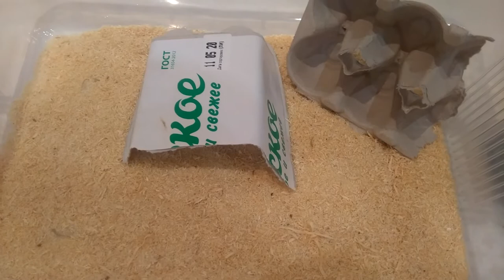Временное содержание двупятнистых сверчков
Содержать сверчков дело нехитрое, особенно когда они не сильно взрослые, но как повзрослеют - начинается какофония звуков, что ночью не доставляет приятных моментов. Ну а пока они не доросли до своих предельных размеров, я их содержу и кормлю.
Забыл упомянуть, что для комфорта двупятнистым сверчкам нужна повышенная температура - в идеале градусов 30, но летом их можно вполне содержать при обычной комнатной температуре, так как итак жарко. Зимой же сверчков лучше содержать на батарее или рядом с каким-нибудь греющим элементом, так как при недостаточно высокой температуре они склонны болеть и умирать.
И есть нюанс по части питания. Периодически сверчкам необходим источник белка - он необходим как подрастающим сверчкам, так и взрослым, особенно самкам, так как для размножения им необходимы микроэлементы, содержащиеся в белковой пище. Сгодится почти что угодно, лишь бы это мясо съели быстро и оно не тухло. В противном случае сверчки начнут поедать сородичей - регулярно замечаю, как у сверчков не хватает антенн или ног... отгрызли. А как-то зимой две взрослые самки загрызли самца - всё для белка во имя будущих поколений.